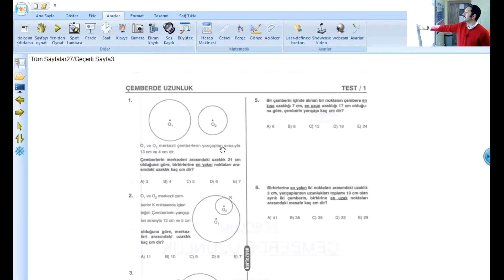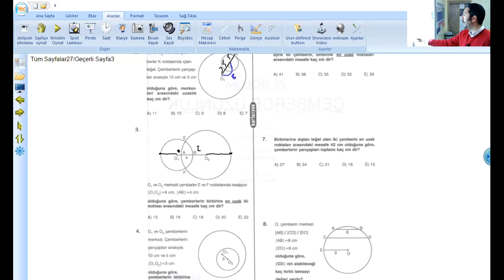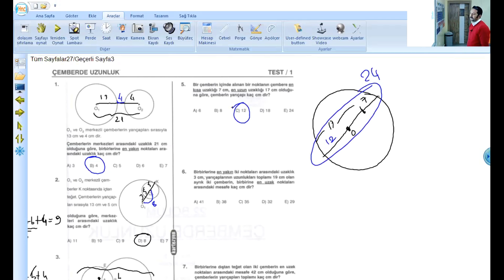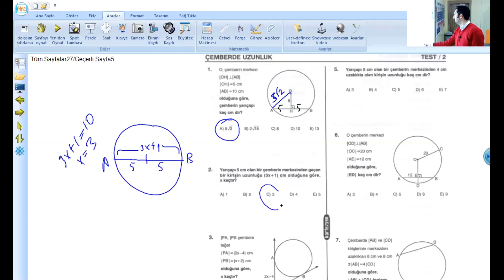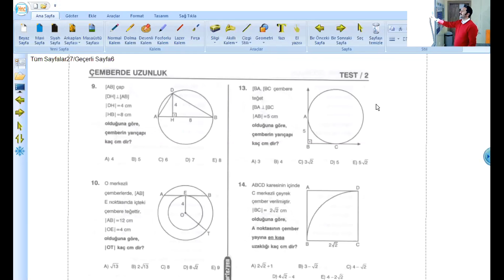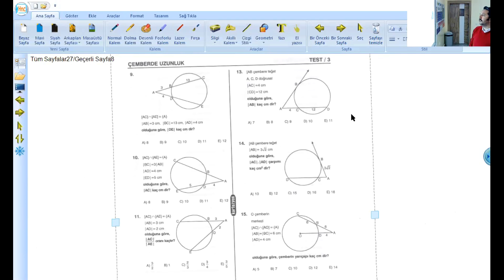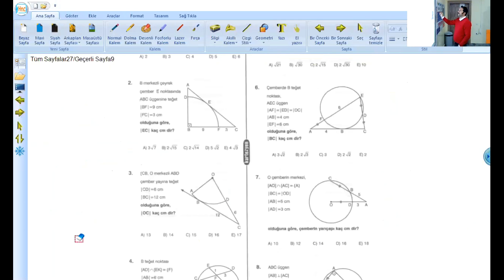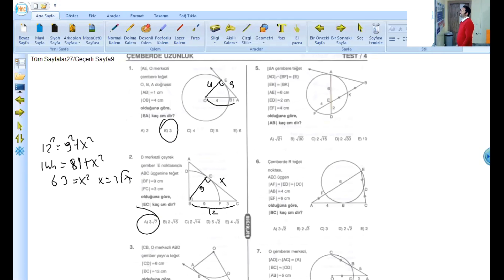Ufuk Hoca - Geometri (11 TM sınıfları, ders-2, çemberde uzunluk soru çözümü)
3 Nisan 2020 Dersi...
online eğitim, 11 tm sınıfları, ders-2, çemberde uzunluk soru çözümü